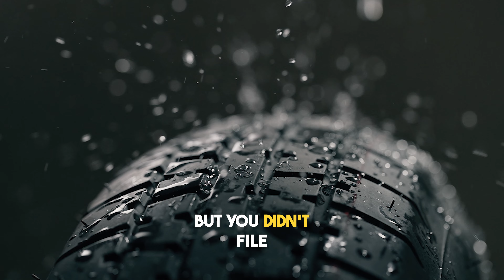Trademark 101: Does Trademark Class Matter? Discover the Surprising Answer!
🚨Ready to Start Your Nonprofit? Already Have a Nonprofit But Need Help Growing? to schedule your FREE Nonprofit Consult (Value: $450) and speak with a member of our highly trained team :-) 🚨
👉🏾 **GET A FREE PAPERBACK COPY OF MY NEWEST NONPROFIT BOOK!
👉🏾 Tag someone you know that has a nonprofit or wants to start one***
Office: Orlando (By appointment)
Federal practice serving clients nationwide